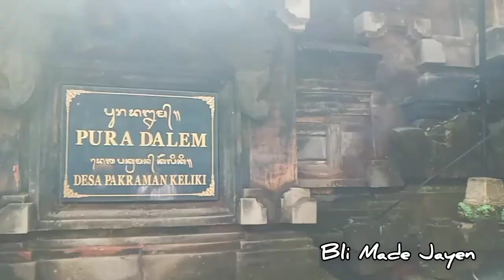Nuur Ida Ratu Kompiang Sareng Ida Ratu Gede Lunga Ke Pura Dalem |Pujawali Di Pura Dalem Keliki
Astungkara memargi antar